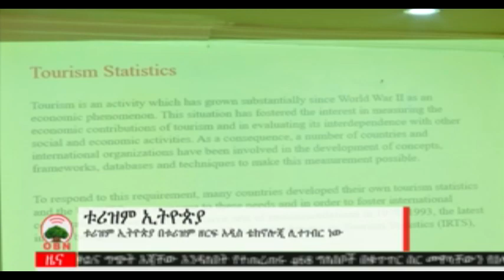አማርኛ ዜና 30 08 2011